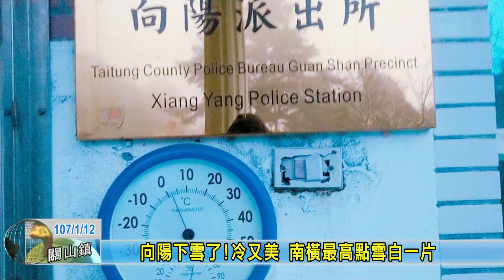20180112 向陽下雪了!冷又美 南橫最高點雪白一片